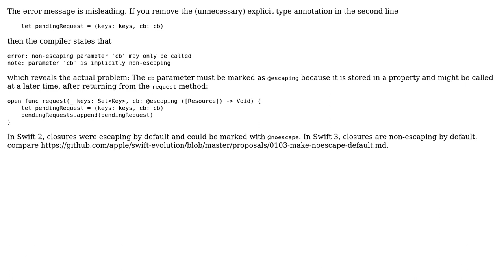Swift 3: Nested Generic Type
With thanks & praise to God, and with thanks to the many people who have made this project possible! | Content (except music & images) licensed under CC BY-SA | Music | Images & others | With thanks to user Martin R user Aaron Hayman and the Stack Exchange Network Trademarks are property of their respective owners. You are responsible for your own actions.